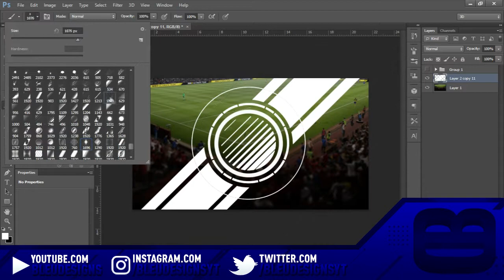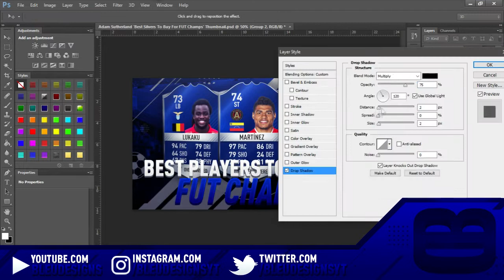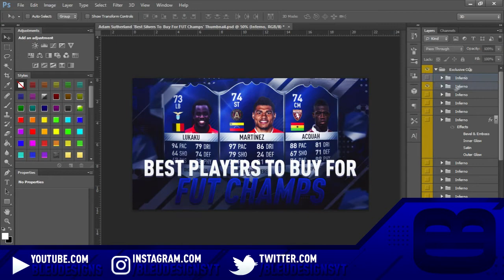CLIENT WORK #24: FIFA 17 BEST SILVER TOTS CARDS TO BUY FOR FUT CHAMPIONS FIFA 17 TEAM OF THE SEASON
Hey guys, it's BleuDesigns and today I am bringing you another episode of client work! This time I create a thumbnail for my buddy Adam Sutherland! Let me know what you think i the comments section down below!

- BleuDesigns / Bleu Designs